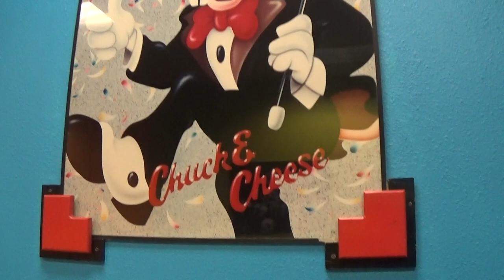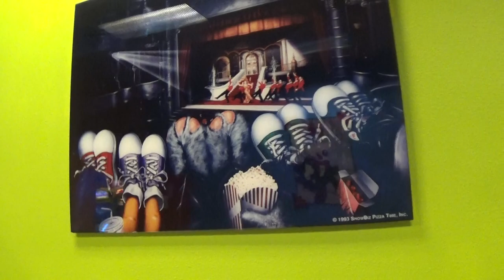chuck e cheese phase 3 posters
so these are the cool posters I was talking about. these whre in a room calls a prtvate
 party room at the chuck e cheese on sw military dr . I realy think they should start doing at more cec stors if they still have phase 3 art